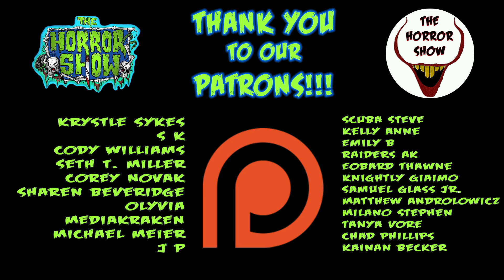NEW BLESSING or ANOTHER CURSE?!! - "The Exorcist: Believer" 2023 Movie Review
Cecil & Fuego review the brand new sequel to the classic franchise, "The Exorcist: Believer"!